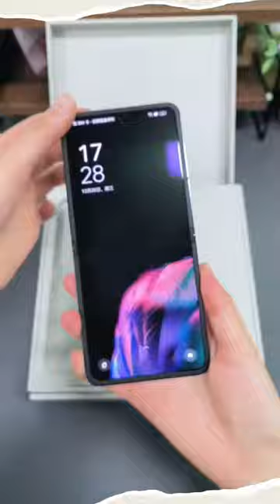The Oppo Find N2 : 7.1-inch LTPO AMOLED, 12GB RAM, 50MP cameras, and 5000mAh battery with 33W.